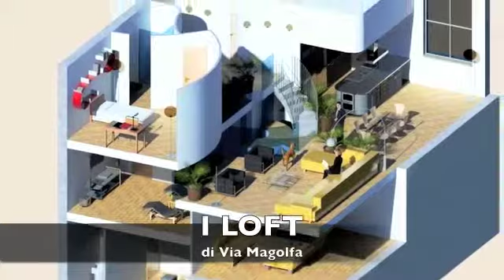BRICKS x fiera